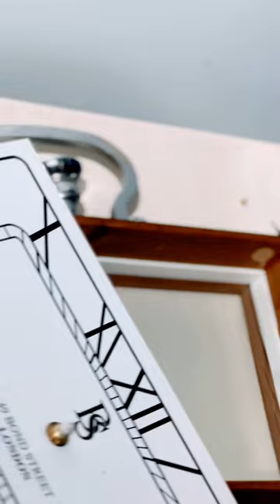Restorations the clock’s